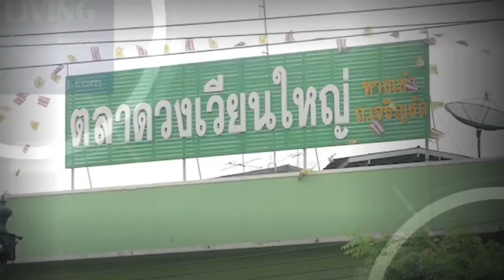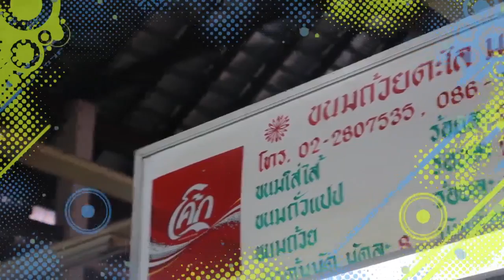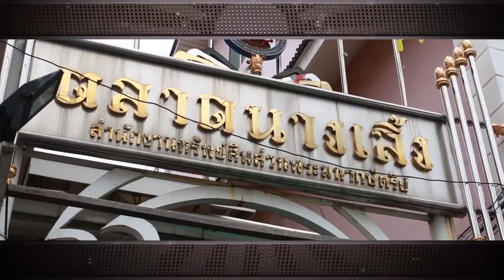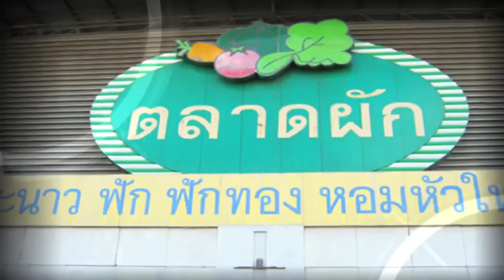ตลาดนางเลิ้ง (15-06-2559)รายการปากตลาด(เมโทรทีวี) part1